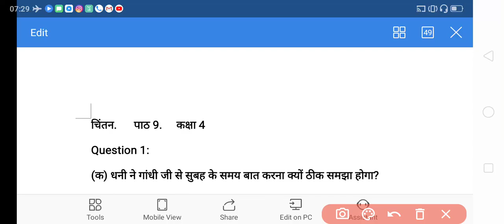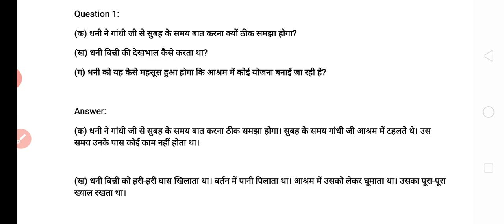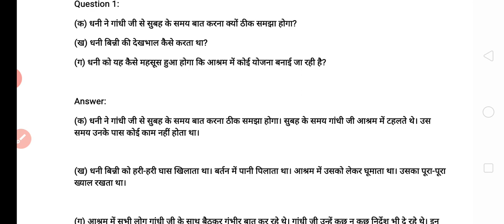CLASS FOUR | HINDI पाठ-9 चिन्तन से प्रश्नोत्तर